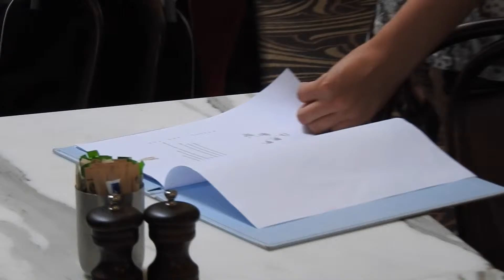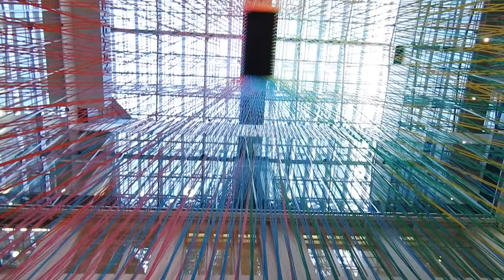Scoping out the city!